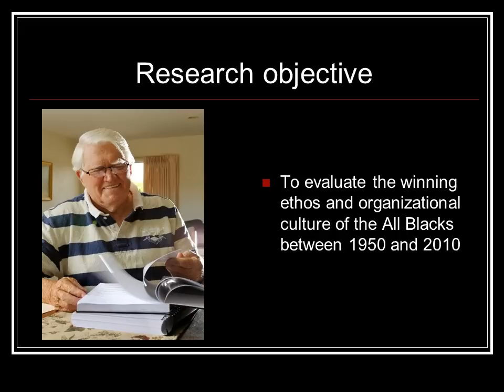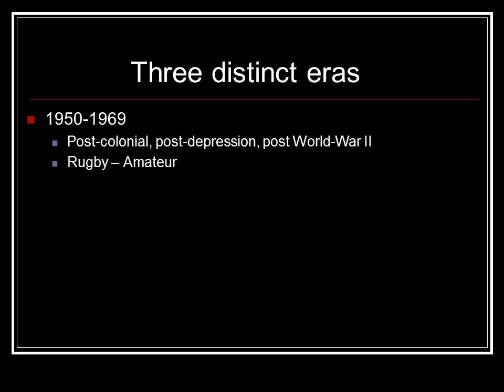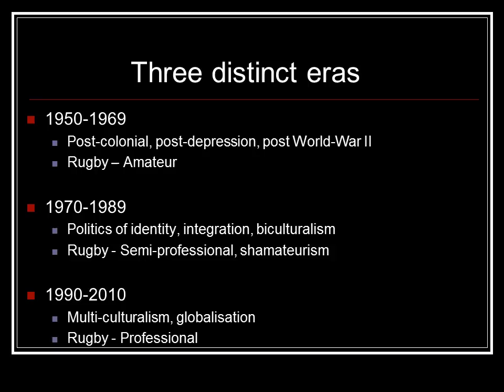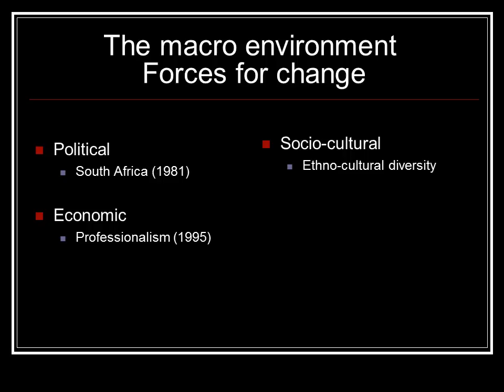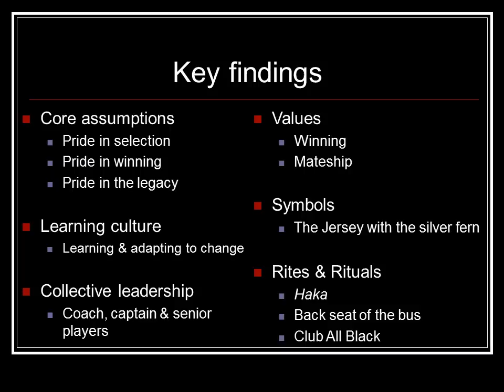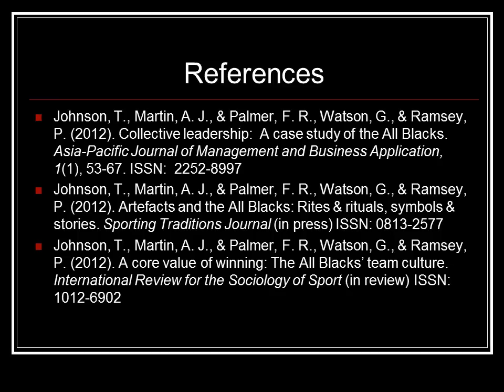Developing a Winning Team Culture: New Zealand All Blacks Rugby 1950-2010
This paper evaluates the organizational culture related to the New Zealand All Blacks winning ethos, which has been developed, nurtured and sustained since the inception of the first national team in 1903.
Primary data for this case study was obtained through the use of semi-structured, in-depth interviews with past and present All Black captains and coaches.
A key finding is the strong senior collective leadership. Originally led by senior players informally from 'the back seat of the bus' this internal leadership has been formalised by the recent coaching team and has proved to be very effective. Pride in the All Blacks legacy, pride in selection and pride in winning are also constant factors in their success. Symbols, such as the jersey with the silver fern are clearly important as well as rituals like the haka, which has become increasingly important.
The learning culture within the team has emphasised constant improvement through scientific use of exercise physiology, video analysis, nutrition, and developing effective decision making on and off the field. The importance placed on winning has remained consistent. It is anticipated that these findings will be transferable to other sport team contexts and assist in the organizational development of sport team culture.

By Tom Johnson, Andrew J Martin, Massey University, Farah R Palmer,  Geoffrey Watson, Phil L. Ramsey, Massey University, New Zealand

Dr Phil L.Ramsey is a senior lecturer in the School of Management, Massey University. His research is focused on organizational learning and leadership